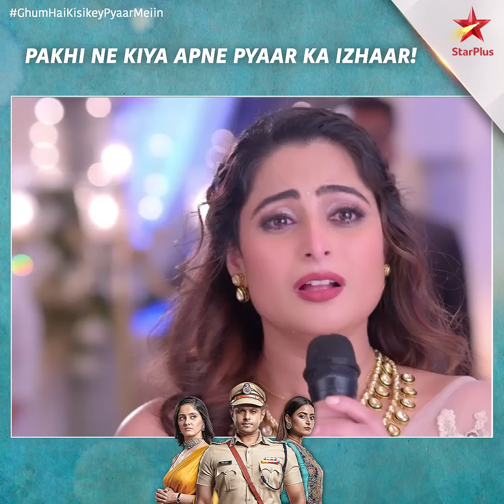Ghum Hai Kisikey Pyaar Meiin | Pakhi Ne Kahi Apne Dil Ki Baat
Sai ke saamne hi Pakhi ne Virat se kar diya apne pyaar ka izhaar. Kya Sai ke dil par hoga iss baat ka koi asar?

Dekhiye,
GhumHaiKisikeyPyaarMeiin, Somvaar se Ravivaar raat 8 baje, StarPlus aur kabhi bhi Disney+ Hotstar par.